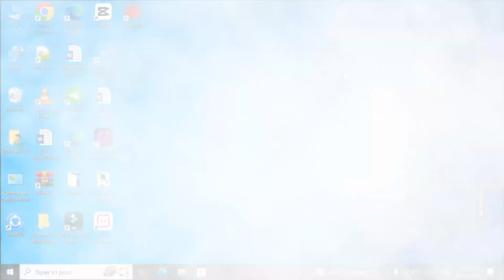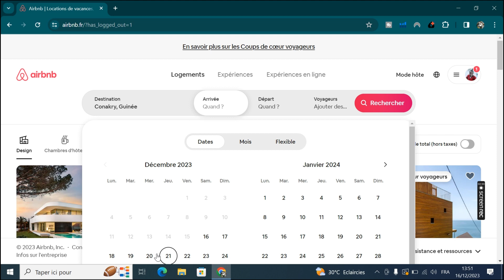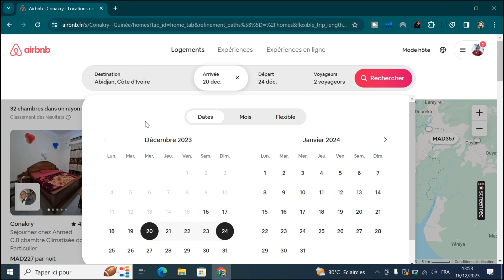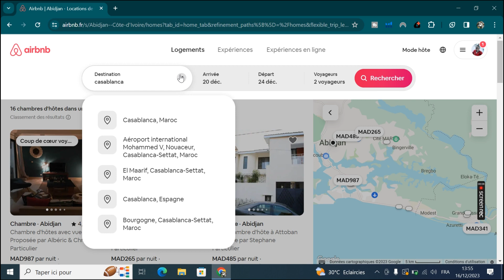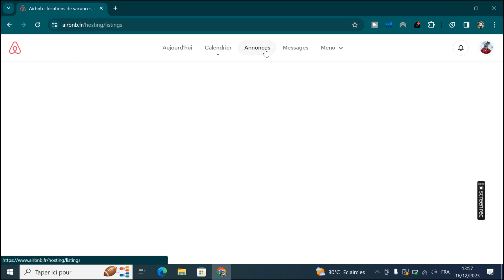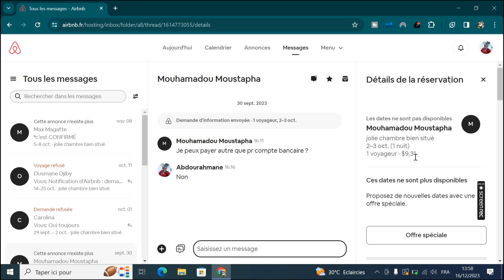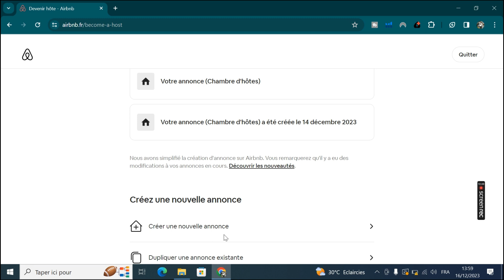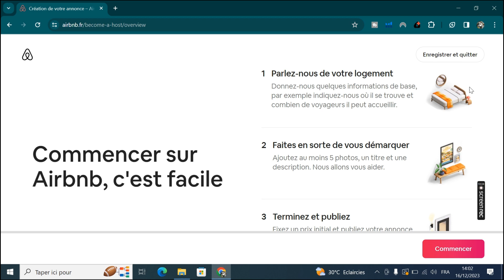Comment gagner de 1000 euros facilement. Une opportunités sur airbnb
dans cette vidéo on va voir comment vous pouvez gagner entre 500 à 1000 Dollards  sur AIRBNB